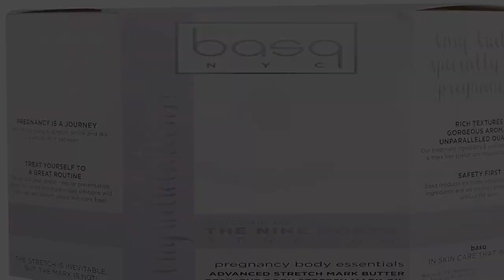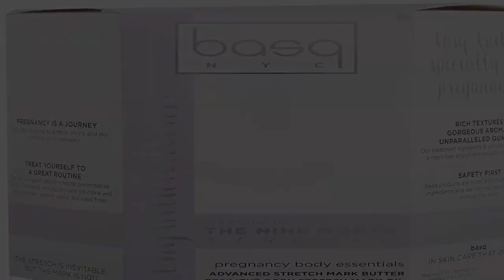Great product - basq 9-Month Stretch Essentials Kit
Award winning Stretch mark butter with clinically proven ingredients that prevent and repair stretch marks
Award winning 100% botanical oil blend built to strengthen and tone skin while smoothing damage
Sugar scrub speeds up skin's natural renewal process to better fix stretch marks and cellulite plus toning and strengthening
Boosts collagen renewal for stronger skin that can stretch and rebound
FREE of Parabens and Phthalate and Clinically Tested for ZERO Skin Allergy
Packed with Omegas, Oils are the purest form of hydration for your skin. They feed your skin the nutrients it needs to rebuild, repair and stay moisturized. A tiny bit of Oil is all you need for your entire body. Save the stretch mark butter for your belly – Oil is amazing all over! An instant fix for legs and arms where skin is getting stretched but ignored!
Stretchmarks are Hereditary and I have NONE!!! This works!!
Stretchmarks run in my family so I was terrified of getting badly scarred like my relatives. I started this product at 4 months religiously using it morning and night. I'm an average size girl not overweight but not stick thin and gained about 30lbs in my pregnacy.